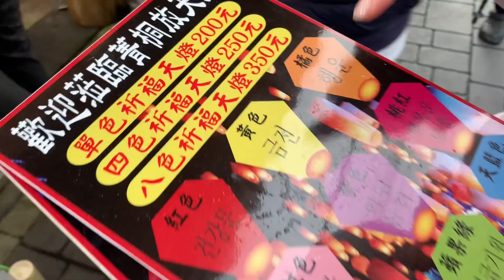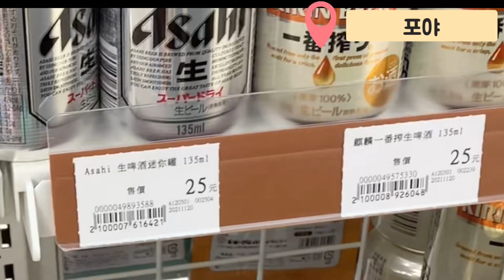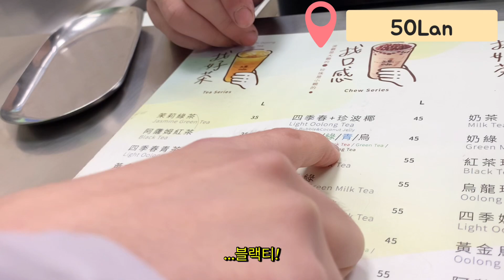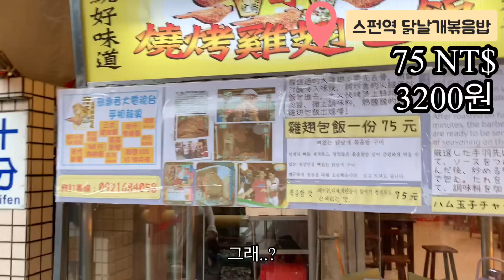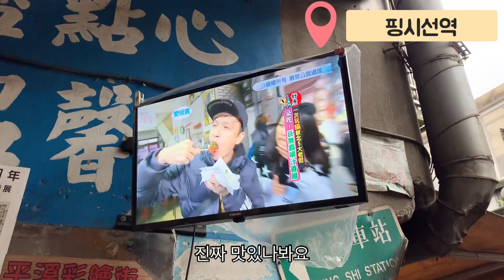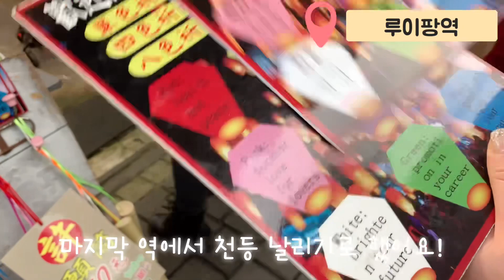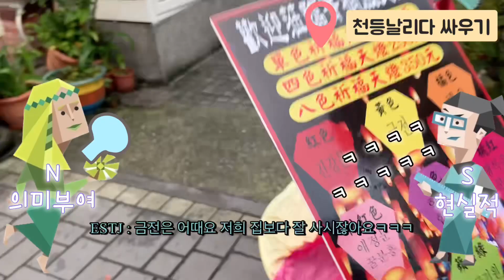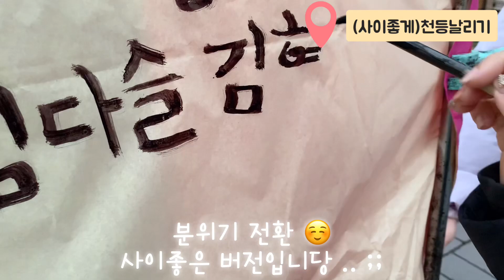대만여행 #2 핑시선 MBTI대표 극과 극이라 불리는 ESTJ & INFP... 숨막히는 여행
안녕하세요!!

13년 지기 친구와 떠난 대만여행 2탄입니다

맨날 싸웠지만..

모두 재밌는 추억이 되버렸네요

동생이 썸네일 추천해줬어요;;

대만 1월의 날씨입니다 참고하세요//